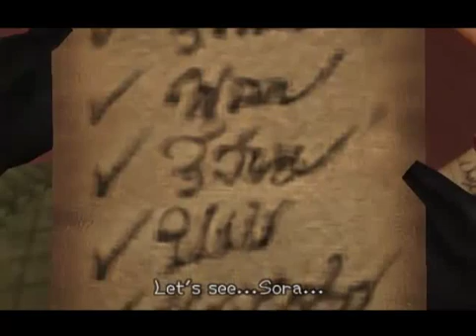Kingdom Hearts 2 - Part 43: Halloween Town - Christmas Town (2/5): Sandy Claws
Part 43 :D Christmas Town: Let's see if we are in the good list of Santa Claus! I hope I'm in... Please enjoy :)